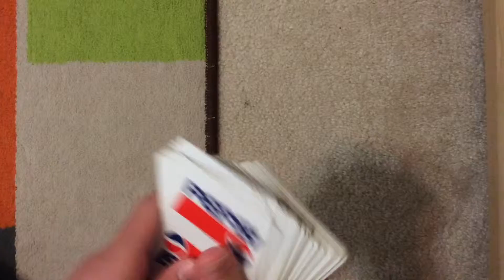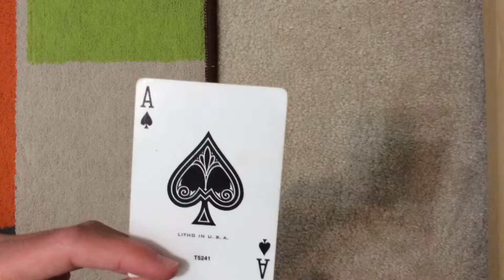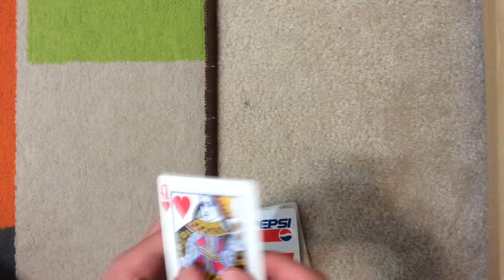MT [Ep.2] UNBELIEVABLE TRICK!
My own tricks :D